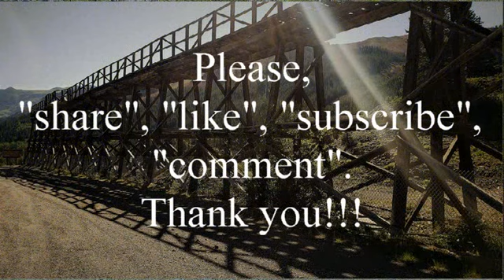Tales of the Texas Rangers, Bad Blood, April 8th 1951, Texas law enforcement, old time radio, OTR